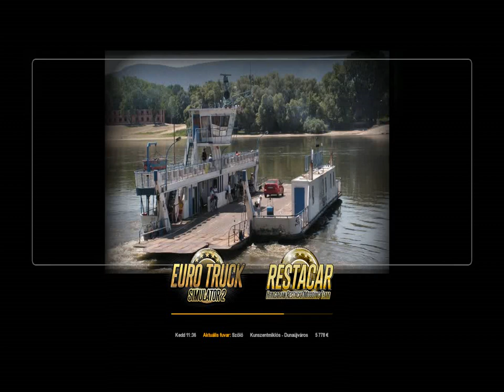4. Szőlő -- Kunszentmiklós - Dunaújváros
Levezetett távolság : 17 km
Menetidő : 53 perc
Felhasznált üzemanyag : 8 liter
Fuvardíj : 5.778 € ( 17 TP )  ( 5.702 € +76 € )
Egyenleg : 47.654 €
Heti haszon : 136.484 €